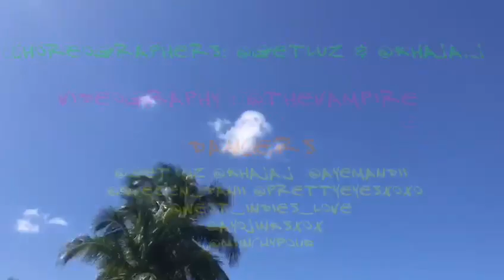Chris Brown - Questions Choreography (Karizma)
Chris Brown- Questions by Karizma Dancers

Choreography: @Get.luz & @Khaja.j
Song: Questions by @chrisbrownofficial
Dancers: @get.luz @khaja.j @ayemandii @qveeen_danii @prettyeyesxoxo @west_indies_love @ayojinksxox @munchypouf